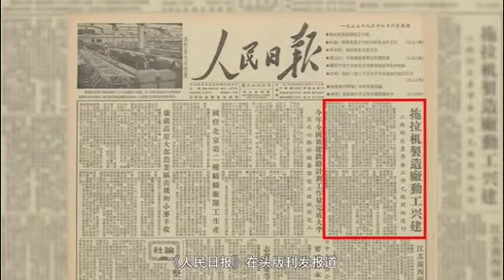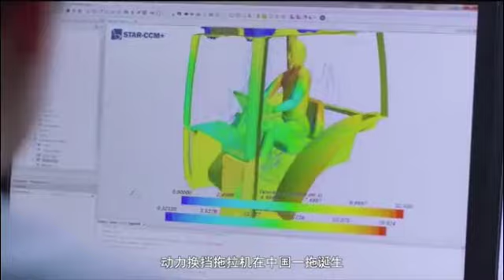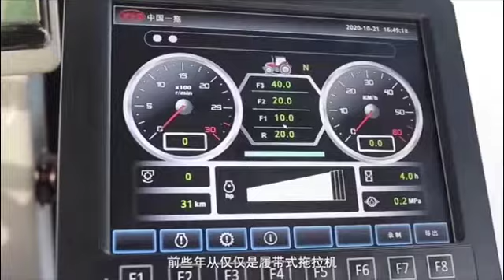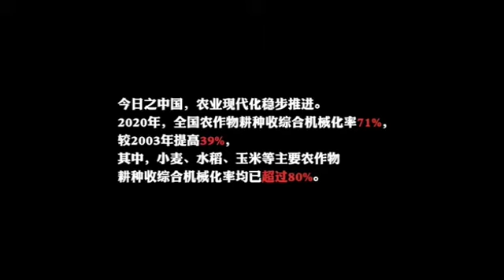1955年，第一拖拉机制造厂动工兴建；今天，中国主要农作物耕种收综合机械化率已超过80%——【来这里打卡（38）】“东方红”奔驰在广袤田野上海外綱日本マルチメディアセンター